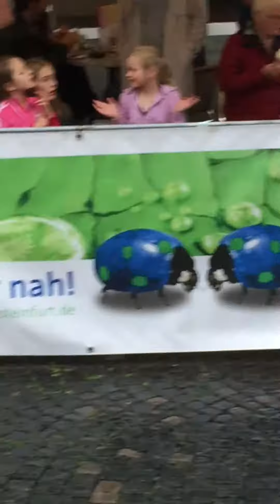30. Altstadt-Abendlauf in Burgsteinfurt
Thomas Otting aus Emsbüren hat den Hauptlauf des 30. Altstadt-Abendlauf des TB Burgsteinfurt gewonnen. Ein zweiter Emsbürener, Henning Hoffmann, siegte beim Jedermannlauf und machte damit den Triumph des Emslands perfekt. Doch es gab nicht nur die Großen, die in Stemmert auf die Strecke gingen. Zahlreiche Schüler- und Kinderläufe waren auch im Programm.